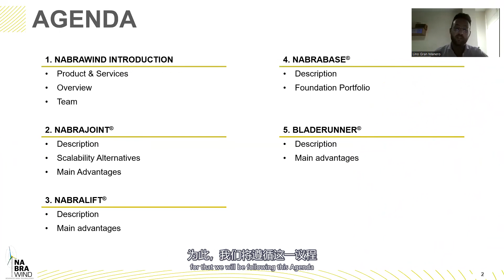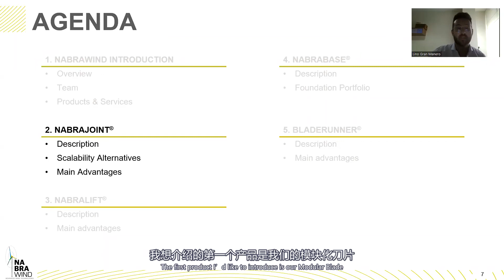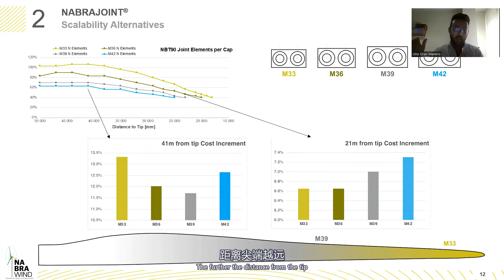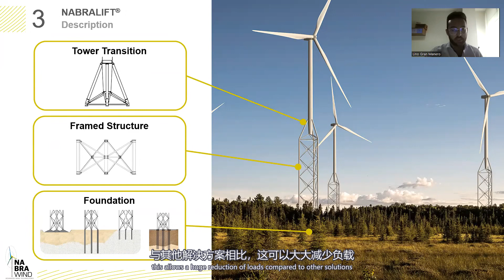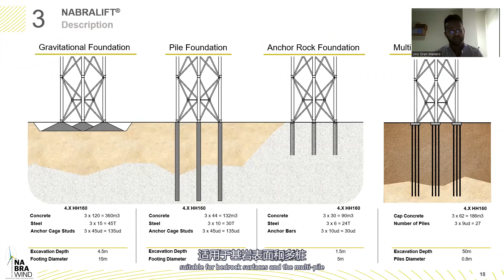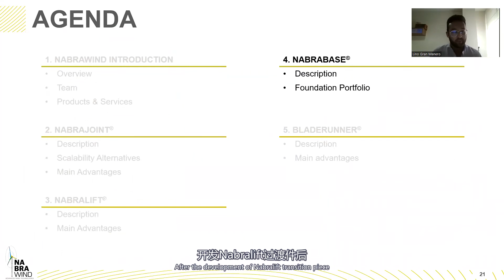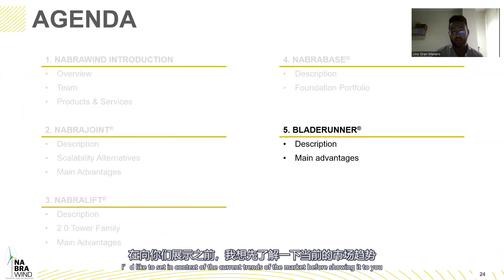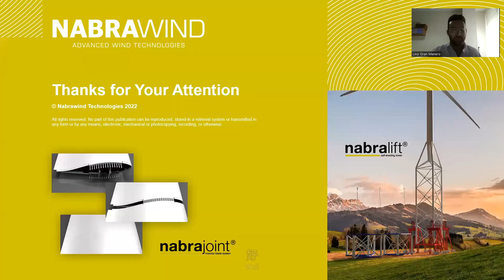Nabrawind products for China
Lino Gran, our APAC Business Development Manager, was invited by BRICH Tech to a webinar where he explained Nabrawind's products suitability for the Chinese market.

Accordingly, in this video Gran shows how:
1. Wind turbine's hub height is increasing in China. Thus, Nabralift 2.0, our self-erecting tower designed to reach high heights, is a splendid solution for the new wind farms that are coming up.

2. Rotors are longer in China than in any other region of the world. So far, logistics are pretty efficient, but it seems that modular blades will be needed in the near term. Nabrajoint, our modular blade, may play an important role in this area.

3. Optimizing O&M  is an issue of utter importance no matter where. BladeRunner, our blade craneless installation and uninstallation system offers relevant saving both in time and cost.

4. Nearshore projects as well as wind farms with complex grounds might be a problem in some projects in China. Lino Gran explains how Nabrabase, our elevated foundation, may also help to unlock this kind of projects.

Thanks to BRICH Tech for the invitation!